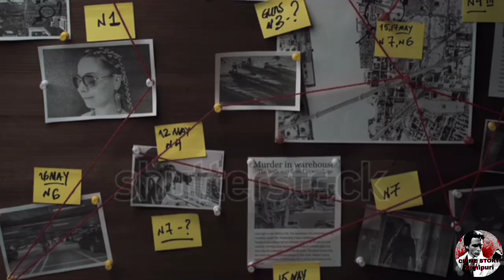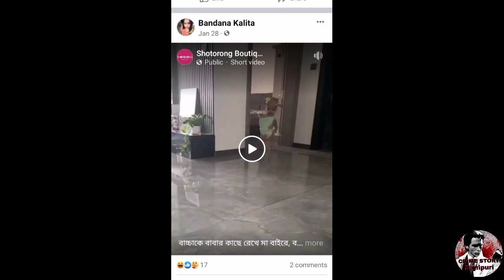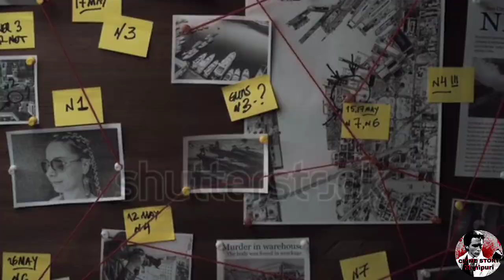Assam Double Murd*r Case : Matou karamna thokhi( in Manipuri)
Here in this video recapped about double homicide case recently happened at Assam. A woman named Kalita Bandana murd*er*d her husband and her mother-in-law with the assistance from two other man named Arup Deka and Dhanki Deka. Then they dumped their bodies on the remote area of Meghalaya.